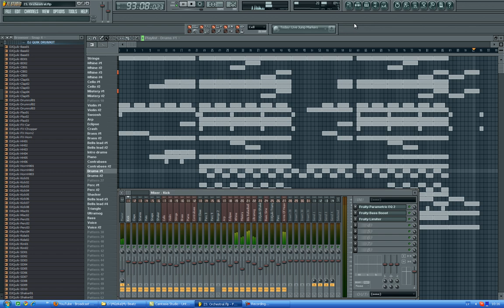Emotional hip hop rap r&b beat 2011 by KMBeat's